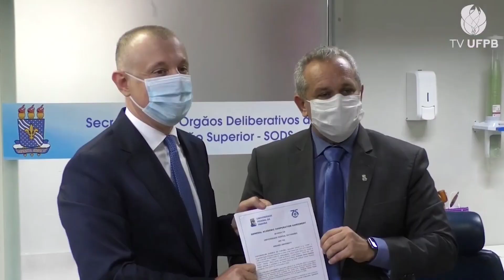UFPB DESEJA UM PRÓSPERO 2022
Em nome da gestão da Universidade Federal da Paraíba (UFPB), parabenizamos e agradecemos a toda a comunidade universitária por um ano de muitas realizações, dedicação e esforço conjunto em favor da coletividade.

Produção: Ascom UFPB e TV UFPB